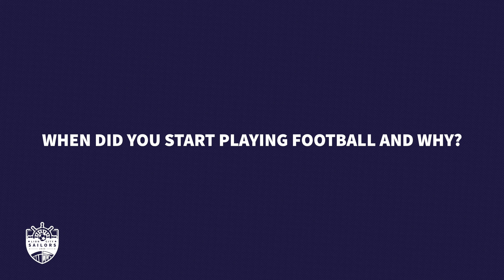Sailors Potentials - Edgar Leo ⚽️🔵⚓️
In this episode of Sailors Potentials, we find out what Edgar, goalkeeper for Sailors U17, has to say about his love for football, dreams and future plans! ✍🏼